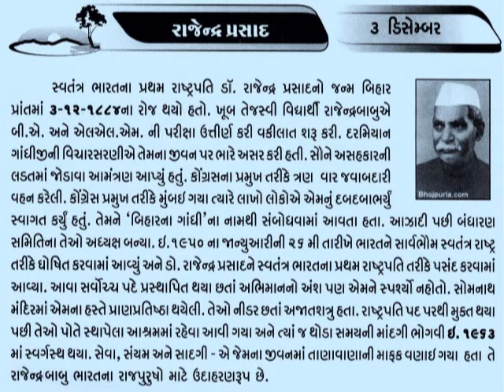3 December ડૉ. રાજેન્દ્ર પ્રસાદ Dr Rajendra Prasad_first President _Bharat Ratna@vasant teraiya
डॉ॰ राजेन्द्र प्रसाद (3 दिसम्बर, 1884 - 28 फरवरी, 1963) भारत के प्रथम राष्ट्रपति थे।राजेन्द्र बाबू के पिता महादेव सहाय संस्कृत एवं फारसी के विद्वान थे एवं उनकी माता कमलेश्वरी देवी एक धर्मपरायण महिला थीं। यद्यपि राजेन्द्र बाबू की पढ़ाई फारसी और उर्दू से शुरू हुई थी तथापि बी० ए० में उन्होंने हिंदी ही ली। वे अंग्रेजी, हिन्दी, उर्दू, फ़ारसी व बंगाली भाषा और साहित्य से पूरी तरह परिचित थे तथा इन भाषाओं में सरलता से प्रभावकारी व्याख्यान भी दे सकते थे। गुजराती का व्यावहारिक ज्ञान भी उन्हें था।राजेन्द्र बाबू की वेशभूषा बड़ी सरल थी। उनके चेहरे मोहरे को देखकर पता ही नहीं लगता था कि वे इतने प्रतिभासम्पन्न और उच्च व्यक्तित्ववाले सज्जन हैं। देखने में वे सामान्य किसान जैसे लगते थे।वे भारतीय स्वाधीनता आंदोलन के प्रमुख नेताओं में से थे जिन्होंने भारतीय राष्ट्रीय कांग्रेस के अध्यक्ष के रूप में प्रमुख भूमिका निभाई। उन्होंने भारतीय संविधान के निर्माण में भी अपना योगदान दिया था जिसकी परिणति २६ जनवरी १९५० को भारत के एक गणतंत्र के रूप में हुई थी। राष्ट्रपति होने के अतिरिक्त उन्होंने स्वाधीन भारत में केन्द्रीय मन्त्री के रूप में भी कुछ समय के लिए काम किया था। पूरे देश में अत्यन्त लोकप्रिय होने के कारण उन्हें राजेन्द्र बाबू या देशरत्न कहकर पुकारा जाता था।_આજનો દિનમહિમા-માનવપુષ્પોની મહેક-